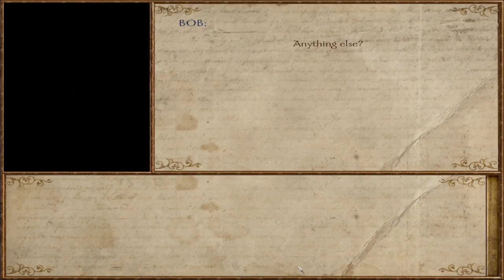Nova Aetas 5.0 Episode 7 Second Amendment Time! Meeting The Pope!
Time to bring the guns out as Sernie Banders prepares for his second voyage to the new world in order to start a colony! Enjoy!